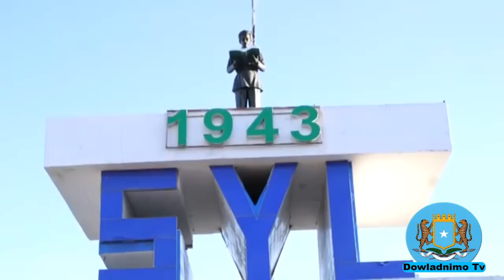DEG DEG:Farmajo Oo Qaday Tilabo Lamafilan Ah Iyo Deni&Madoobe Cidan Loo Diray,Mucaradka Afka Furtay